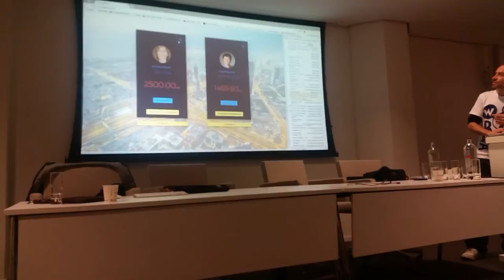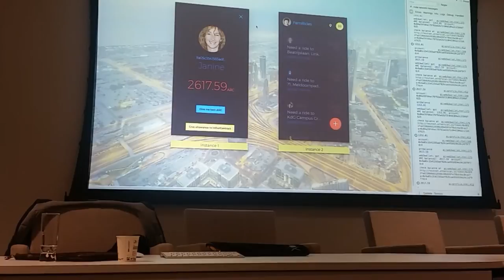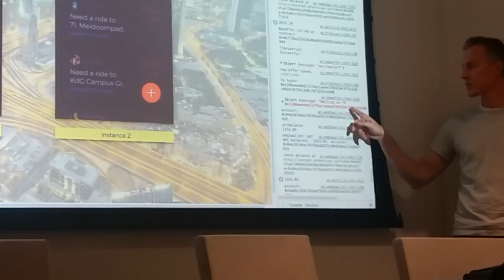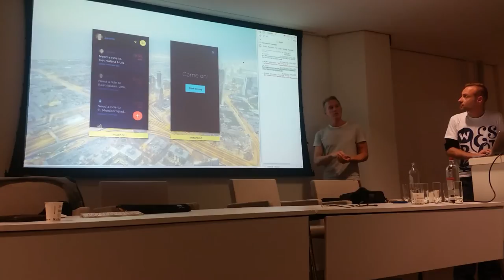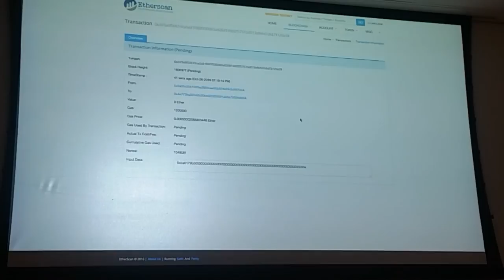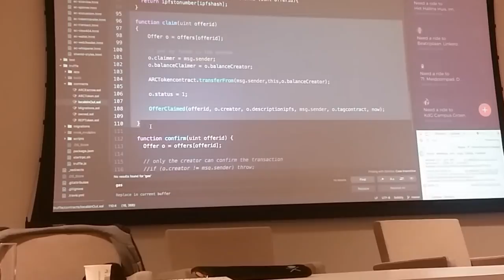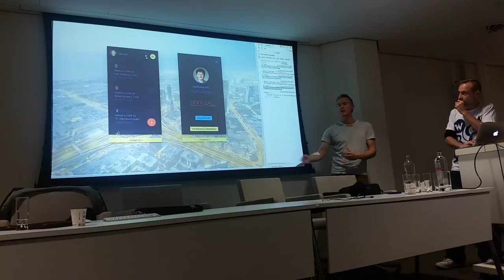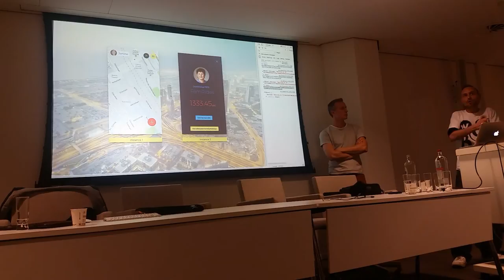Arcade City app demo by Stefaan & Michael, at the Dutch Ethereum dev meetup in Utrecht, 2016-10-26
Michael and Stefaan demo'ing the arcade.city app at the Dutch Ethereum developer Meetup (Post Devcon edition) in Utrecht.

Talk part 1/2 about locals.world (create your open source community)

Optionally I can send you the source files.